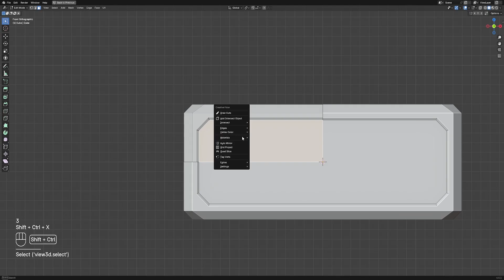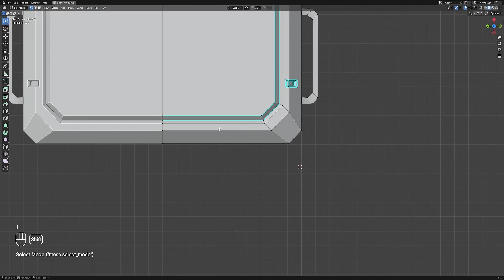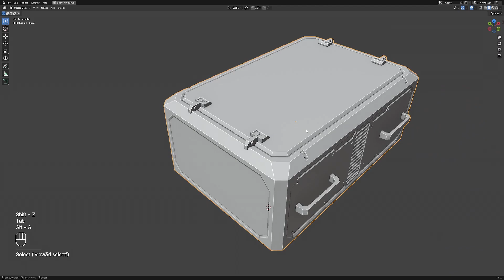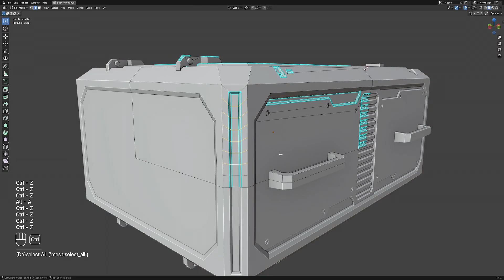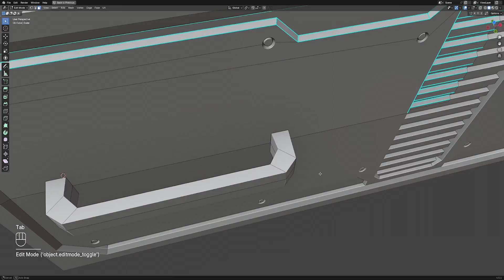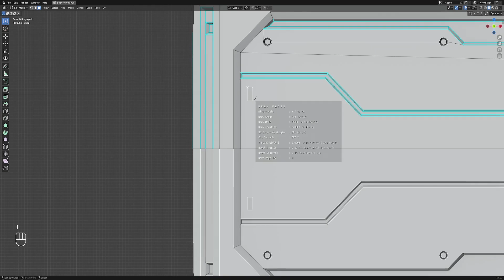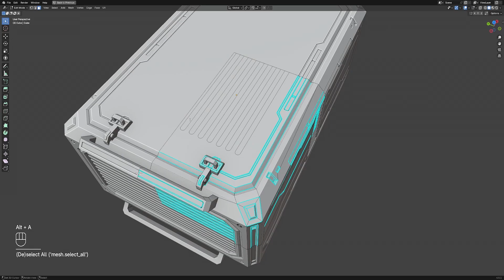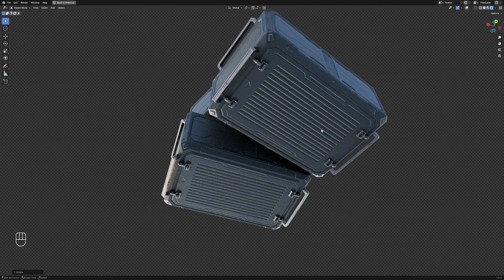Draw Cuts Modeling Workflow in Blender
Using the draw cuts function in Creative Flow as a main modeling tool to create a scifi crate. Random Flow is used with its Random Offset operator. Fast destructive modeling will always have place in my heart as one of the most enjoyeable modeling experience. Nondestructive is great but actually touching the detail in realtime and deciding to do big and small changes on the fly is more versatile imo.